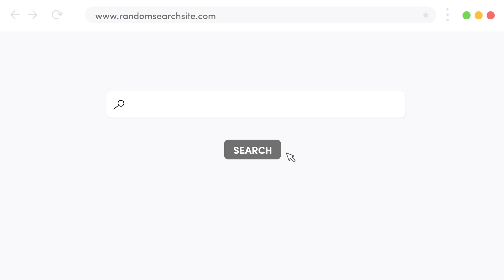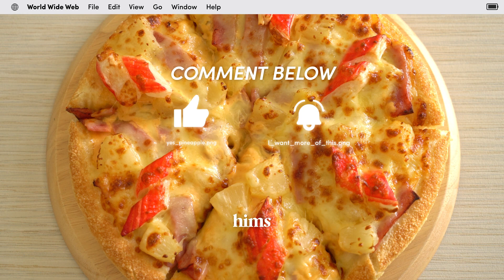We Asked a Urologist: Does Masturbation DECREASE Testosterone?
Does masturbation decrease testosterone? Find out the connection between masturbation and testosterone levels as explained by board-certified urologist, Dr. Peter Stahl. Is there a positive link between testosterone and masturbation? What are other things that can affect testosterone levels? What is hypogonadism? Uncomfortable Questions host JC Mendoza asks the uncomfortable questions so you don’t have to.

1:10 How does masturbation affect testosterone levels?
2:51 What is testosterone important?
3:11 What is hypogonadism?
4:35 What is a normal testosterone level?

At Hims, we’ve got everything you need to have great sex. Learn more and start your free

Get ED medication delivered directly to your door with Hims.

Why Hims?

Prescription products require an online consultation with a medical professional who will determine if a prescription is appropriate. Restrictions apply. See website for full details and important safety information.